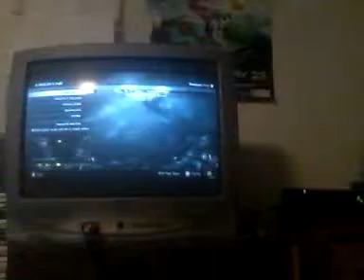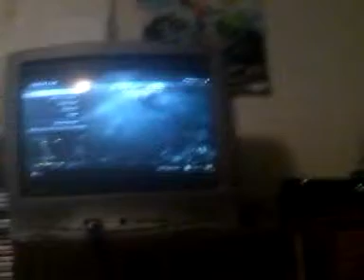Call of Duty Ghosts Info: BRAND New DLC Coming!!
Check This Video Out For All of the New DLC